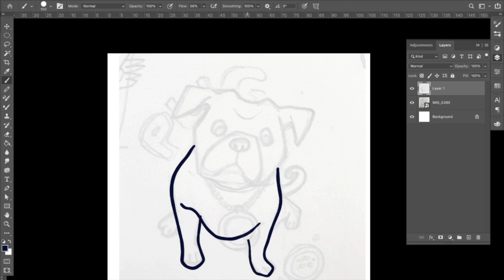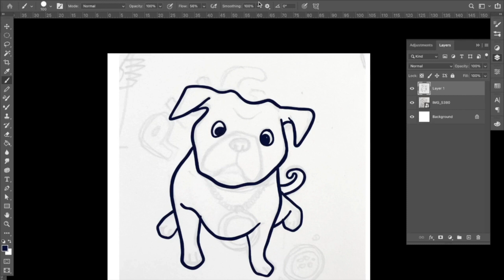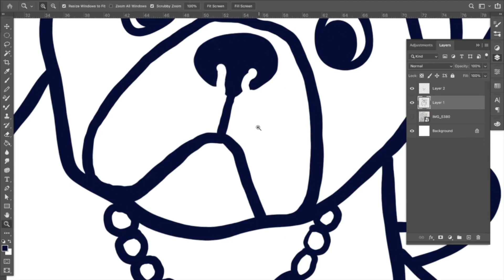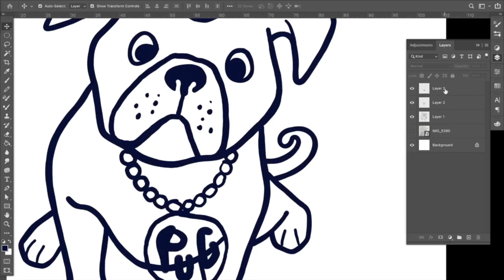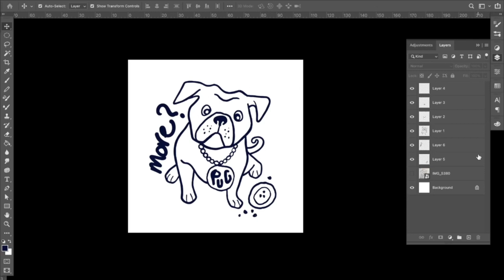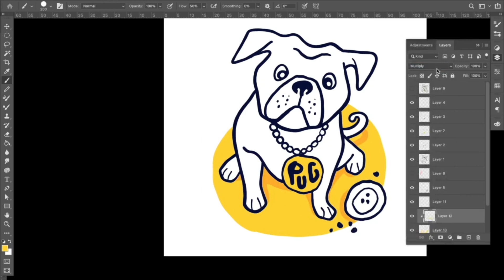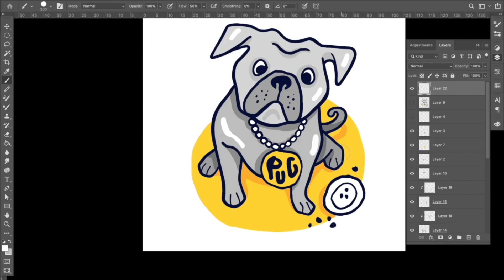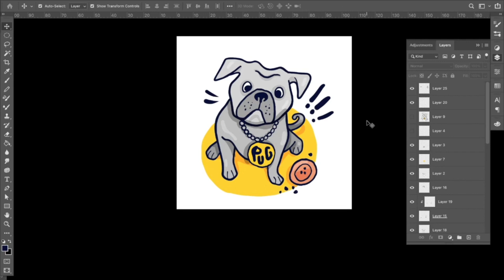Draw the Pug and learn to design stickers.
Learn to draw and design stickers for Redbubble and other POD sites.